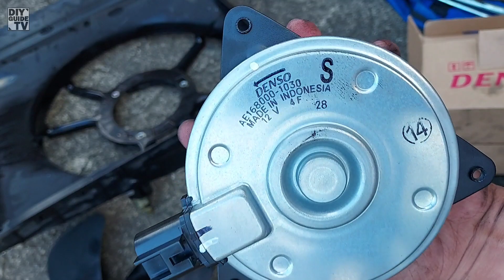HOW TO REPLACE AUXILIARY FAN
Toyota Wigo Auxiliary Fan Replacement